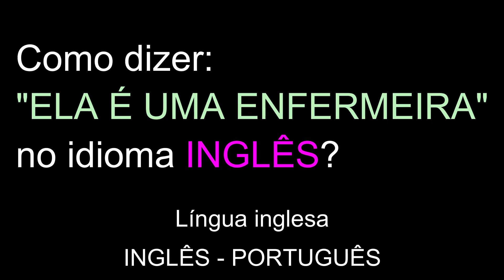Como dizer: "ELA É UMA ENFERMEIRA" no idioma INGLÊS? | Educação | Aprender online | Língua inglesa.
Como dizer: "ELA É UMA ENFERMEIRA" no idioma INGLÊS?
Aprender online.
Língua inglesa.
Educação.
INGLÊS - PORTUGUÊS.

Obrigado.